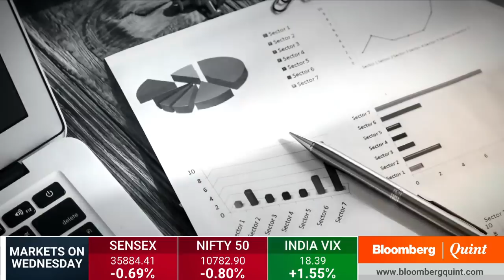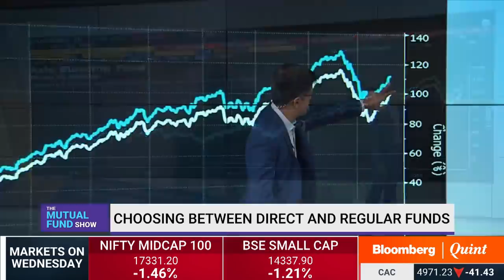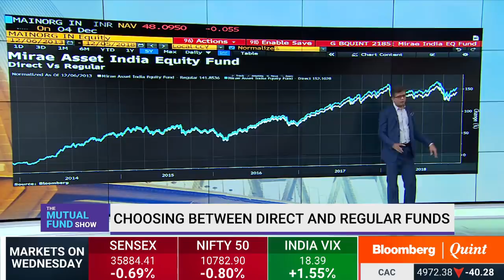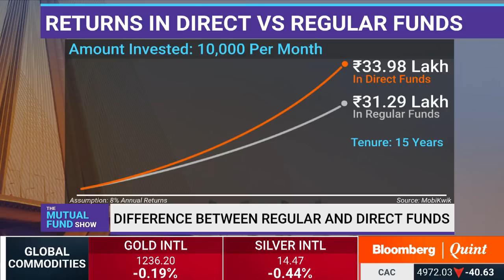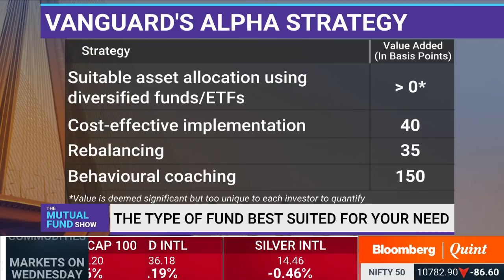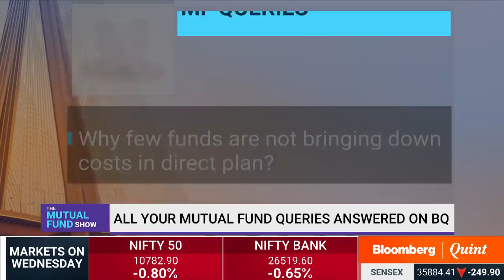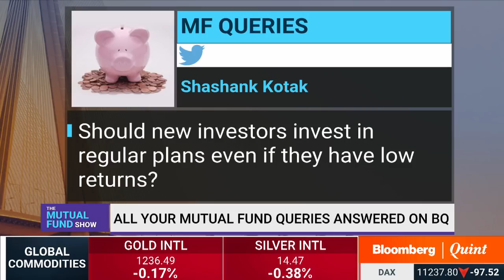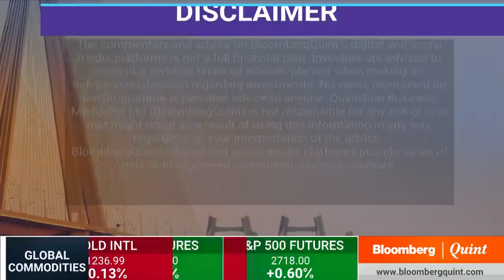BQMutualFundShow: The Pros & Cons Of Direct Versus Regular Investing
BQLive | Mutual fund investing option comes with 2 plans, direct & regular plan. Find out which one is suitable for you on the BQMutualFundShow.

Guests:
Kunal Bajaj, Head of Wealth Management, MobiKwik
Tarun Birani, Founder Thinkingman.in
Amol Joshi Founder PlanRupee Investment Services